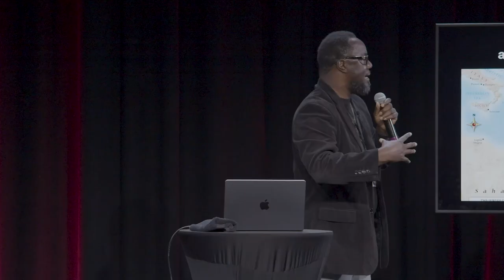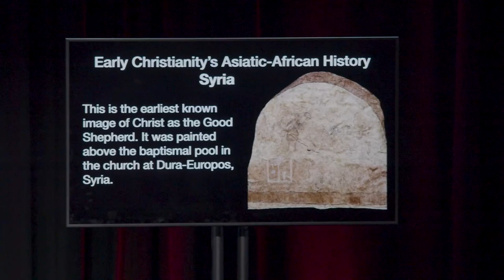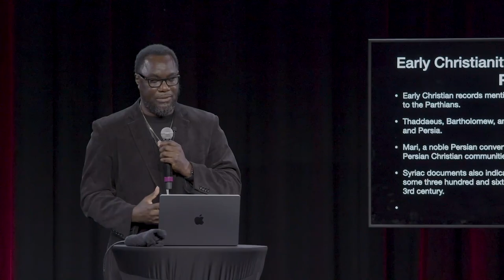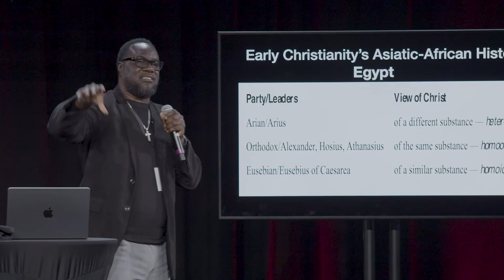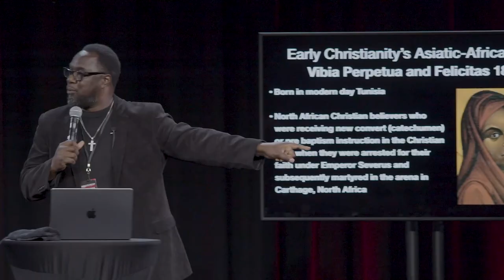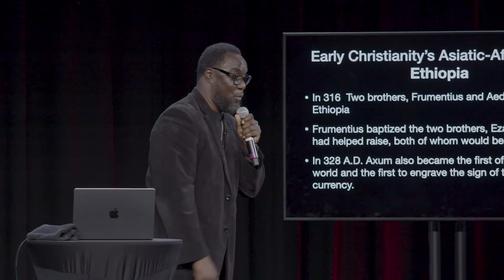Contenders Conference | Damon Richardson - Is Christianity the White Man's Religion?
Contenders Conference - October 28th, 2022
Session #4 - Damon Richardson - Is Christianity the White Man's Religion?